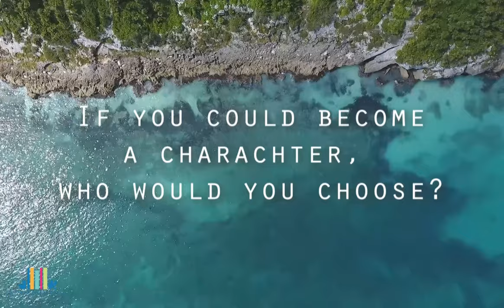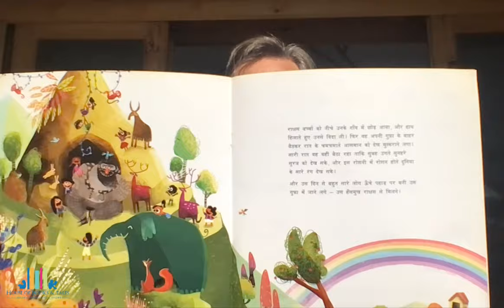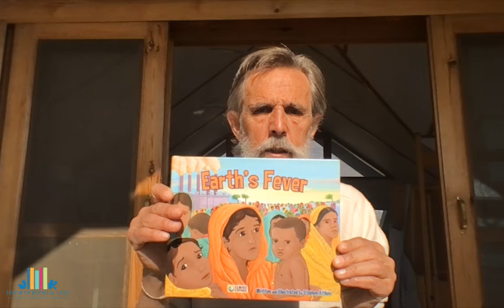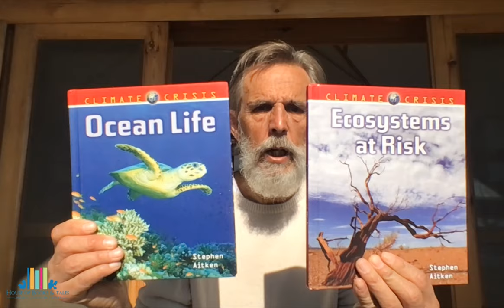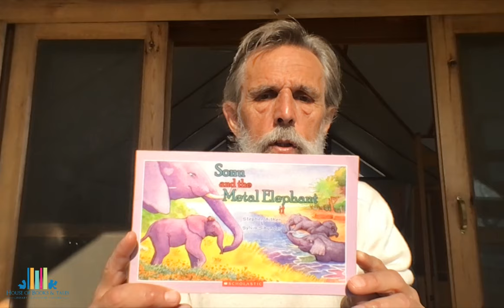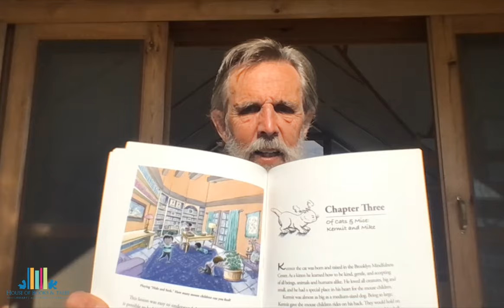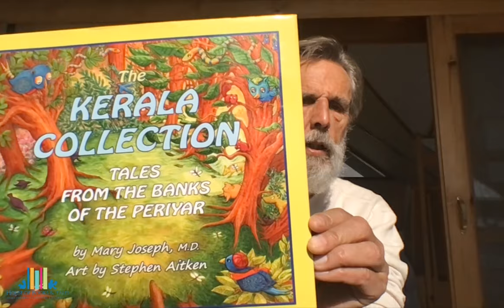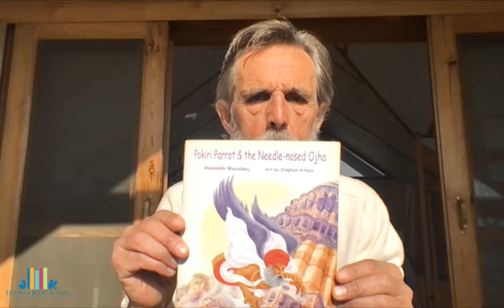Stephen Aitken Part 2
House of Books and Tales presents FRIDAYS are AUTHORDAY
                                        SEASON 3
Every week Get to know your Author as never BEFORE !

This week we present Stephen Aitken.

Stephen Aitken is a Canadian author/illustrator who has worked most of his life in the publishing industry and is most known as an author/illustrator of children's books. His books, stories and poems have been published in Canada, China, India, East Africa, Lebanon, Turkey, UK and the US. Passionate about wildlife (and the diversity of life), conservation and living in harmony with our planet and its wonderful inhabitants.

Stephen’s books, both fiction, narrative non-fiction and informational are a reflection of this passion. He is Senior Editor of Biodiversity, an international peer-reviewed science journal published by Taylor & Francis in the UK. He also is the Executive Secretary of Biodiversity Conservancy International a Canadian-based charity that supports on-the-ground conservation/restoration projects, environmental education workshops and biodiversity research.

Stephen maintains a studio in the Himalayas of India where he writes, creates and paints in multiple media. He is currently working on an iPad Pro using Procreate. An active member of the Society of Children's Book Writers and Illustrators (SCBWI) Stephen is also chair of the Membership Committee of the US-based Picture Book Artist's Association (PBAA). His work is in the Mazza Collection at the University of Findlay and he has exhibited in a number of galleries in Canada.

We are grateful to Stephen for doing this lovely video for House of books and Tales. (copyright) Do check out his website!  SUPER creative

) for brilliantly putting this together for us!